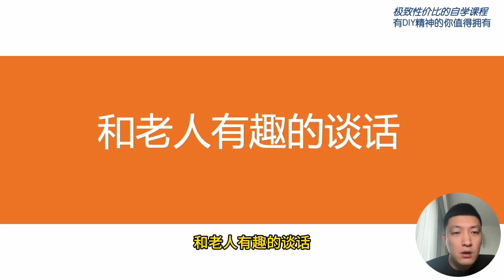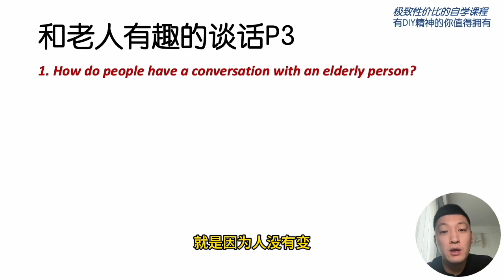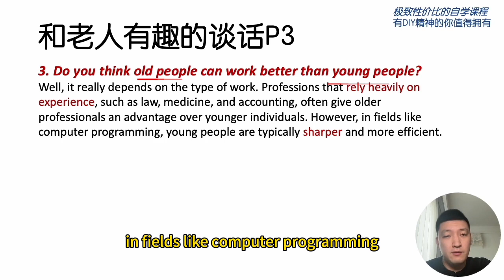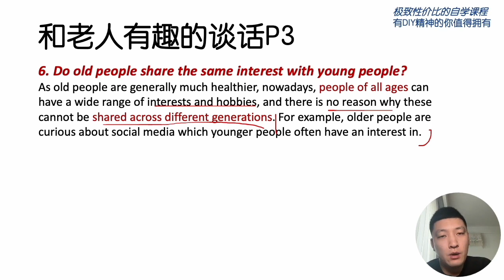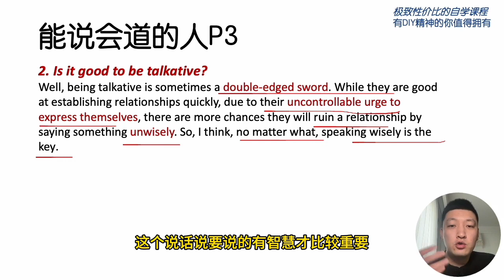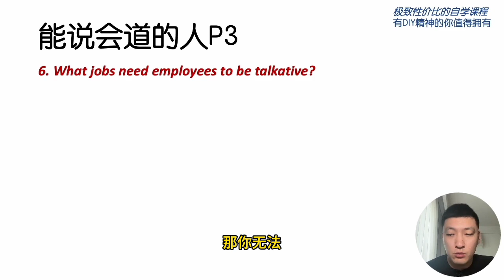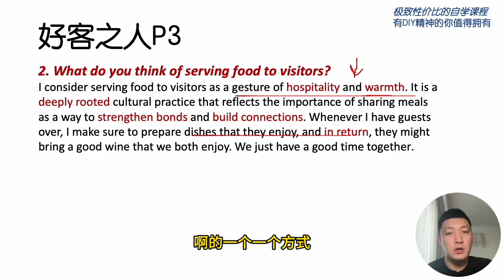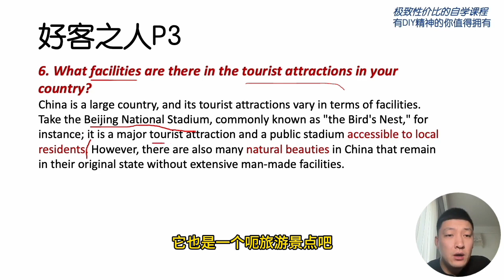【考前背它】2024年1-4月雅思口语题库Part2 Part3 新题精讲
讲义可以在网校获取：orca.thinkific.com， 2024年完整版口语题库逐题讲解可以再网校购买课程，只需二位数，全球题库通用！迅速提升口语！
或通过公众号进入：ORCA奥卡留学移民
创作不易，感谢三连。